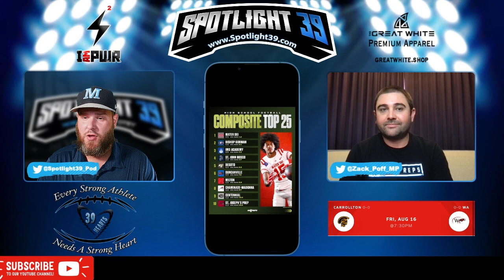Spotlight 39 LIVE w/ Rob & Zack l 2025 4-Star QB Luke Nickel Interview l 2024 Week 0 Preview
Rob and new co-host Zack Poff are joined by Luke Nickel of Milton High School (GA).

They preview some of the biggest games of the week and set the stage for next week!